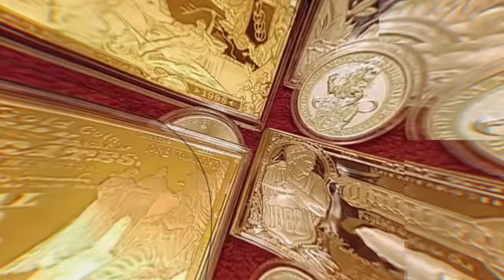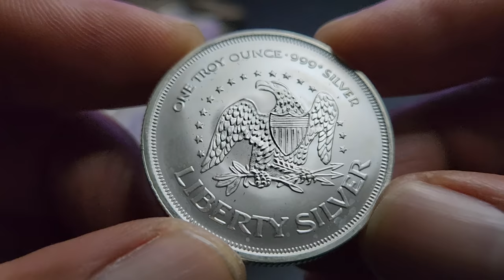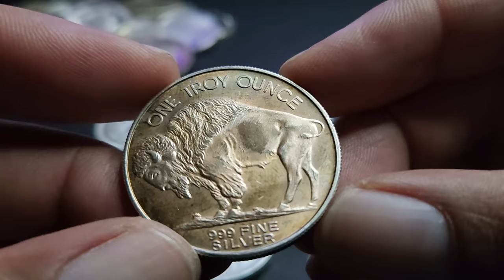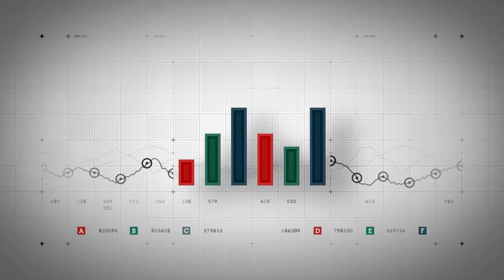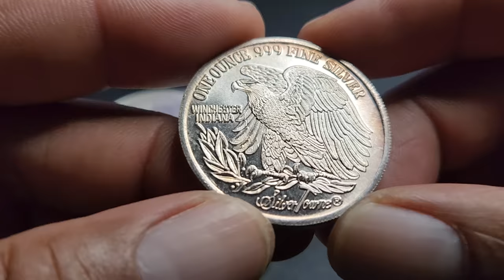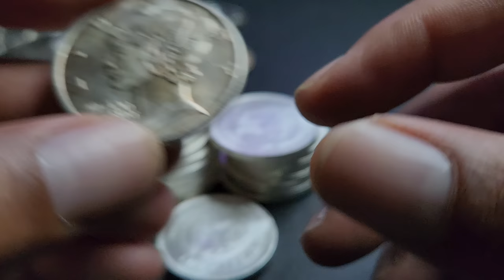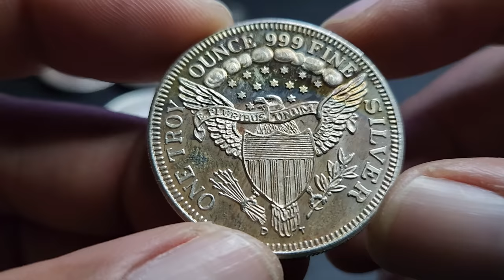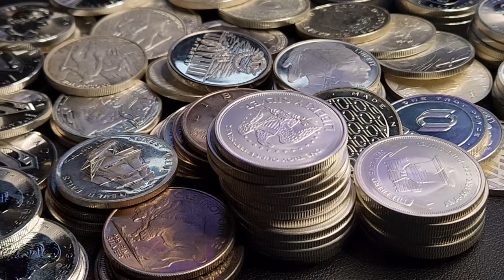Is $16 An Ounce Next for Silver? Some Experts Think It's Possible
These are My Predictions on Where Silver Could Possibly Go for The Remaining Months Of 2023. The Lows My Surprise You.

1. We will explain any rules for the Giveaway in our videos
2. No purchase is necessary.
3. All items given away are gifts from us to the winners.
5. To participate, you must be a subscriber and like the video.
6. People less than 18 years of age must have parental consent to participate
7. Void where prohibited.